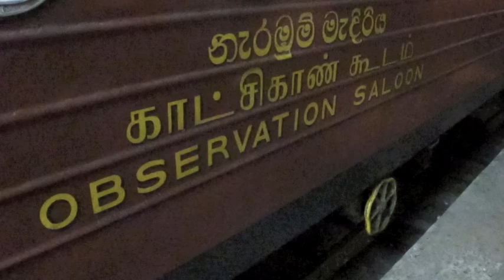Train Ride To The End Of The World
A collection of clips and pictures documenting our recent train ride to the tea country area of Sri Lanka.  Breathtaking views and cool, cool weather!